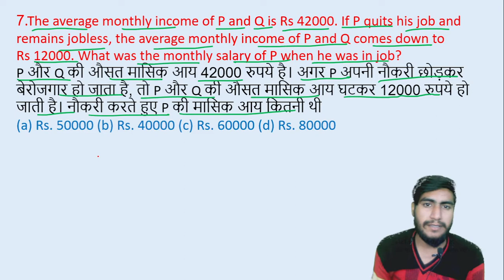7.The average monthly income of P and Q is Rs 42000. If P quits his job andremains jobless || edu214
7.The average monthly income of P and Q is Rs 42000. If P quits his job and
remains jobless, the average monthly income of P and Q comes down to
Rs 12000. What was the monthly salary of P when he was in job?
P और Q की औसत मासिक आय 42000 रुपये है। अगर P अपनी नौकरी छोड़कर बेरोजगार हो जाता है, तो P और Q की औसत मासिक आय घटकर 12000 रुपये हो जाती है। नौकरी करते हुए P की मासिक आय कितनी थी
edu214
ram raghuwanshi